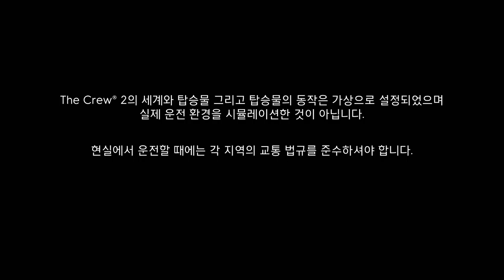포르자의 빈자리를 메워줄(?) 레이싱 게임을 시작합니다! [The Crew 2]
포르자를 하려니 컴퓨터 램이 8G인데 렉이 너무 많이 걸려서 엑박원을 산후에 다시 시작하려 합니다. 그래서 그동안 더 크루 2를 시작해보았습니다! 즐겁게 봐주세요ㅎㅎ